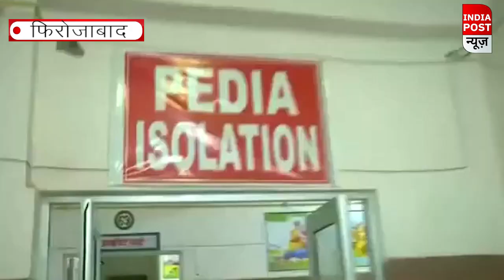IPN न्यूज़: सीएम योगी ने किया फिरोजाबाद का दौरा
IPN न्यूज़: फिरोजाबाद जिले में वायरल बुखार से चार दिन में 46 मरीजों की मौत हो चुकी है। इस पर मुख्यमंत्री ने सोमवार को फिरोजाबाद का दौरा किया। उन्होंने स्वास्थ्य विभाग के अफसरों को मरीजों का उचित इलाज करने के निर्देश दिए।